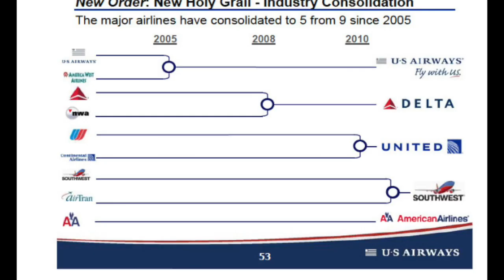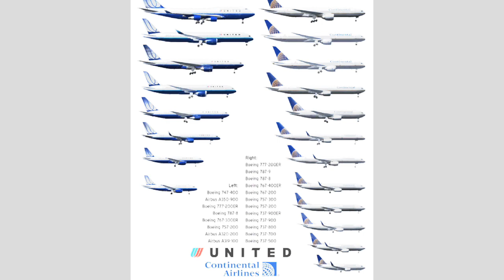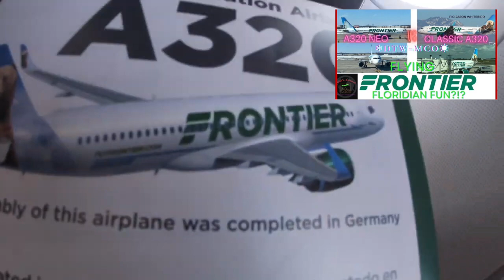Aviation News: JetBlue & Spirit Merger DENIED! Some Good & Some Bad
In this episode of my new series Aviation News, I cover major or even minor Aviation News WORLDWIDE in my goal to discuss the industry & keep you up to date on any relevant happenings in the aviation industry...

Today's topic and MAJOR Aviation News comes in the form of JetBlue & Spirit and their attempts at Merging. Hours ago the United States Department of Commerce as well as many other governing parties DENIED the appeals of ​⁠@jetblue Airways & ​⁠@spiritairlines  upcoming Merger & acquisition in this video we will discuss why It was DENIED & what the future holds for this merger…

According to the USDOC & DOJ they claim that the JetBlue & Spirit merger will not be allowed to proceed and that means this deal has essentially been erased since the US has DENIED the appeals to federal court to merge. The regulators claim that a merger of these two airlines into one larger carrier would just further add to the ever increasing amount of consolidations throughout the US airline industry and the world. A JetBlue-Spirit Merger would reduce the amount of Low-Cost Carriers within the US and also more consolidation in the aviation industry just further helps reduce Low-Cost or any overall airline competition & less competition adds to increases in airline costs and ticket prices. We will explore this in detail and more about these issues in today’s episode of Aviation News.

Finally I apologize for the TERRIBLE V/O audio quality as I'm recovering from a head cold so sorry about that.

0:00 Intro & The Merger Scenario
0:30 Denial Reason 1) Increased Consolidation
1:35 Denial Reason 2) Fleet & Culture Mismatches
3:26 Denial Reason 3) Merger Strictness  = Trouble
4:25 The True Reason For The JetBlue & Spirit Merger
5:05  Closing Thoughts & Outro